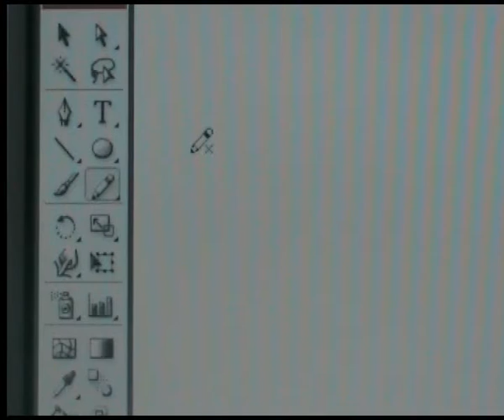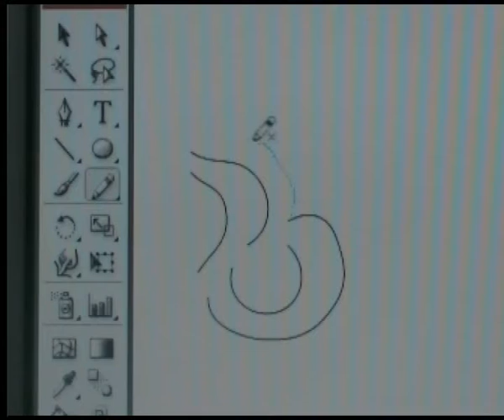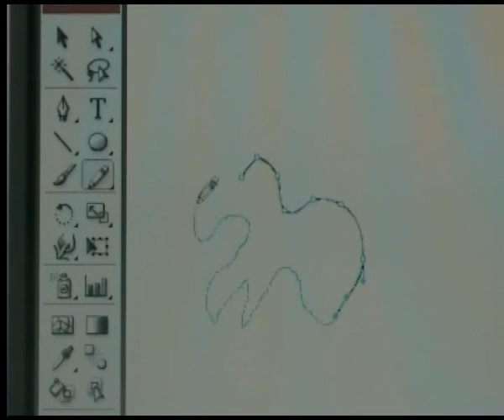পেন্সিল টুল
অ্যাডোবি ইলাস্ট্রেটর শিল্পী ও গ্রাফিক ডিজাইনারদের জন্য ভেক্টর ইমেজ তৈরি করার একটি প্রয়োজনীয় প্রোগ্রাম । বিভিন্ন প্রকার চিত্র, কোম্পানির লোগো, প্রচারনামূলক কাজে ব্যবহার এমনকি ব্যক্তিগত কাজে ডিজিটাল ও প্রিন্ট উভয় আকারেই ব্যবহার করা হয় । এই কোর্সে অ্যাডোবি ইলাস্ট্রেটর সিএস২-এর মৌলিক টুলস্ সমূহের ব্যবহার দেখানো হয়েছে । সুতরাং এটা অ্যাডোবি ইলাস্ট্রেটর এর একটি অপরিহার্য কোর্স । তো দেখতে থাকুন এবং উপভোগ করুন আমাদের টিউটোরিয়াল ।